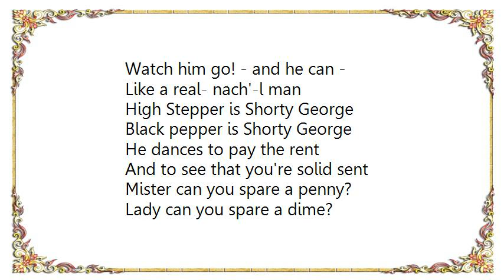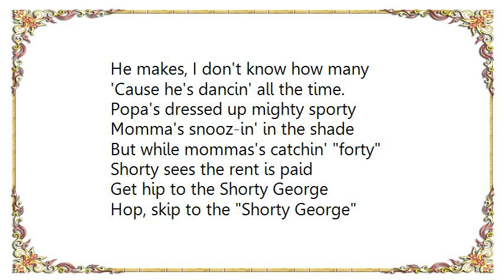Fred Astaire - The Shorty George Lyrics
[Lyrics Fred Astaire - The Shorty George]
Just heard of the Shorty George
Got word of the Shorty George
Seems that it's a kind of jig
Named for someone about so big

He rambles around the town
Preambles around the town
Then stops on a crowded street
'n beats his feet till his feet is beat

Watch him go! - and he can -
Like a real- nach'-l man
High Stepper is Shorty George
Black pepper is Shorty George

He dances to pay the rent
And to see that you're solid sent
Mister can you spare a penny?
Lady can you spare a dime?

He makes, I don't know how many
'Cause he's dancin' all the time.
Popa's dressed up mighty sporty
Momma's snooz-in' in the shade

But while mommas's catchin' forty
Shorty sees the rent is paid
Get hip to the Shorty George
Hop, skip to the Shorty George

Directions are short and sweet
Beat your feet till your feet is beat
So catch-on to Shorty George
And latch onto Shorty George

Good people I'm tellin' you
Shorty George is the dance to do.